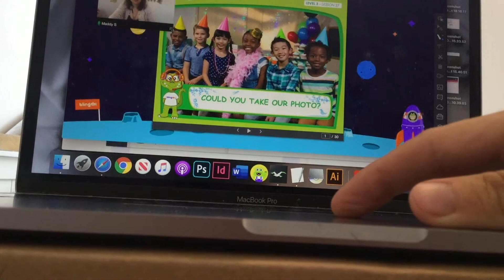Another Rainy Day in June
You have to start somewhere! What's in a day? Not much, but it's a day. It just keeps on repeating itself. Yes, I am addicted to running. I start of my days with a micro-adventure.
Please excuse my nasal voice (and brain fog at the point of recording the VoiceOver). It's not COVID19 (*touch wood*), I just always sound like that. Also, don't mind the wonky camera. It was filmed on my iPod touch, because I don't fancy running 15km with a DSLR, and I have no money for a GoPro.